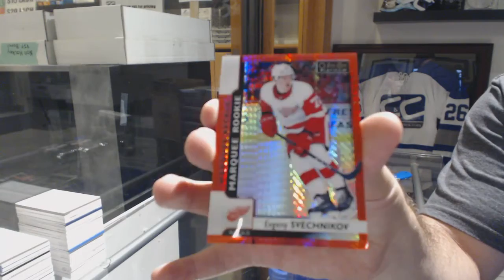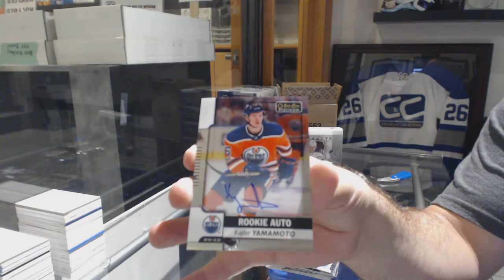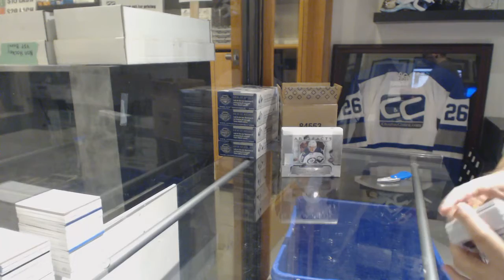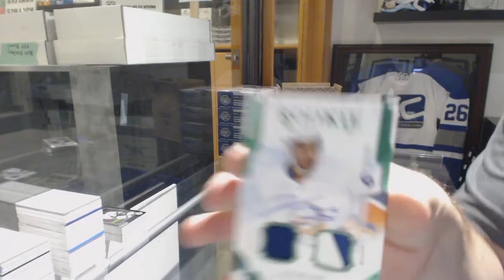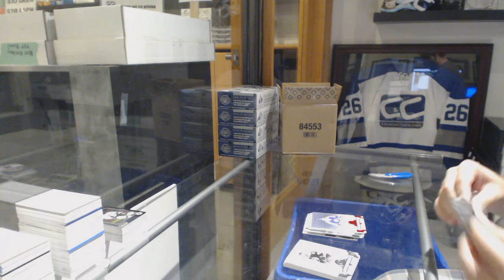Cpove's 17-18 UD OPC Platinum & 17-18 UD Artifacts Hockey 2 Box Break